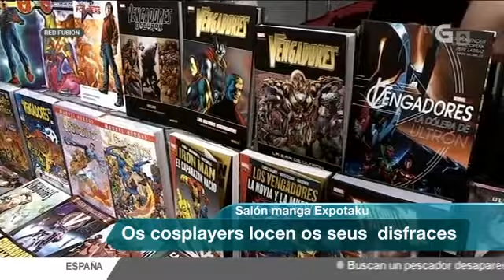ExpOtaku no Telexornal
O Telexornal da noite na TVG emitiu unha reportaxe sobre ExpOtaku na Coruña.